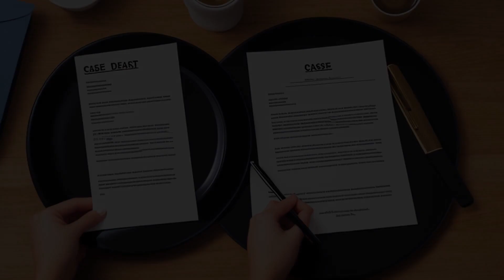Ford Motor Co. v. Federal Trade Commission (1941) Overview | LSData Case Brief Video Summary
Ford Motor Company advertised a "6% finance plan" for their cars, which the Federal Trade Commission found to be misleading and deceptive. The Commission ordered Ford to stop these practices, but Ford is arguing that the order goes beyond what is necessary to correct the alleged problem and is not in the public interest. The case concerns the transfer of interest and title in the cars sold on a credit basis to the Universal Credit Corporation, owned by Ford. The complaint was dismissed as to Universal Credit Corporation after they agreed to cease and desist.

Ford Motor Co. v. Federal Trade Commission (1941)
120 F.2d 175